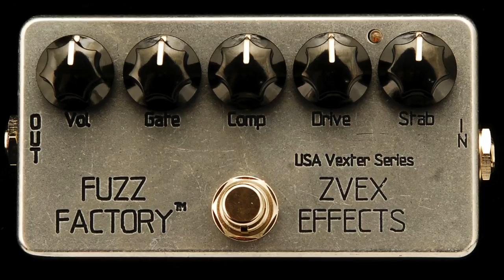ZVEX US Vexter Fuzz Factory